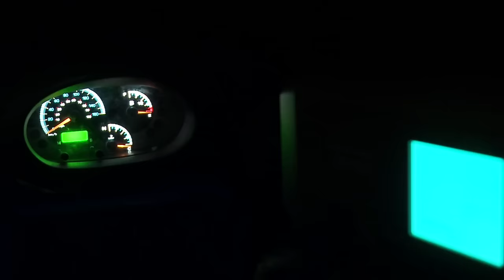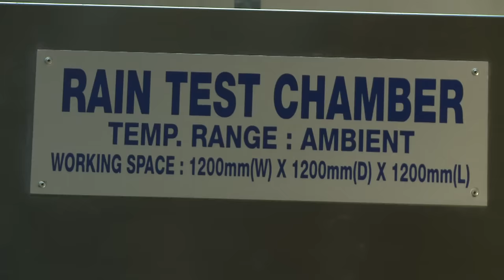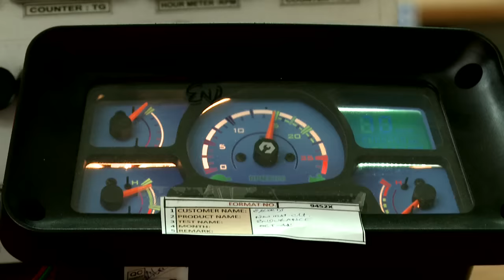SPARK MINDA | CARROT FILMS